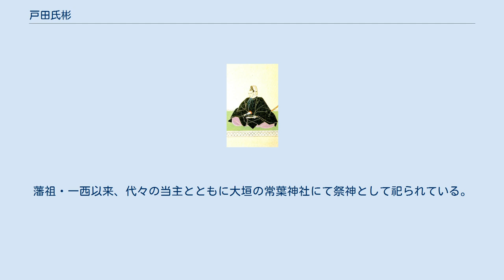戸田氏彬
戸田氏彬像 戸田 氏彬（とだ うじあきら、天保2年5月11日（1831年6月20日） - 慶応元年8月8日（1865年9月27日））は、江戸時代末期の大名。
美濃国大垣藩の第10代藩主。
大垣藩戸田家11代。
江戸にむかう和宮の行列を警護。
 第9代藩主・戸田氏正の長男、母は親姫（島津重豪の娘）。
正室は稲葉正守の娘。
官位は従四位下、采女正。
 天保2年（1831年）5月11日生まれ。
弘化3年（1846年）11月15日、将軍徳川家慶に拝謁する。
嘉永元年（1848年）12月16日、従五位下出雲守に叙任する。
安政3年（1856年）10月25日、父の氏正が隠居したため、家督を継ぐこととなった。
文久元年（1861年）12月16日、従四位下に昇進した。
 幕府に忠実な人物で、禁門の変では長州藩の家老・福原元僴が率いる軍勢を伏見街道で破るという功績を挙げている。
さらに水戸藩の天狗党・武田耕雲斎が中山道を上洛しようとしたときは、これを妨害した。
 第2次長州征伐にも幕府方として与し、第14代将軍・徳川家茂の警護役を務めたが、その途中で病に倒れ、慶応元年（1865年）8月8日に35歳で死去した。
死後、家督は弟の氏共が継いだ。
藩祖・一西以来、代々の当主とともに大垣の常葉神社にて祭神として祀られている。